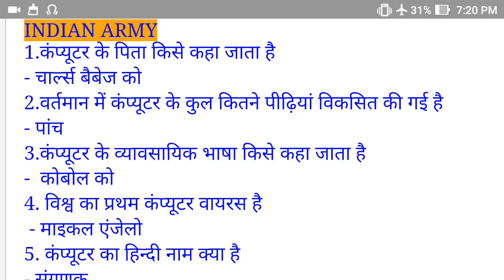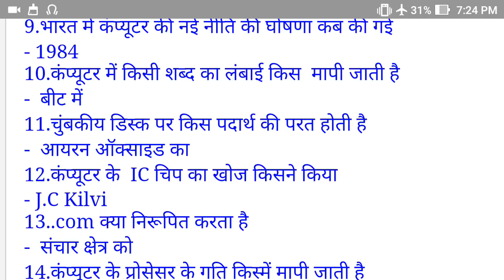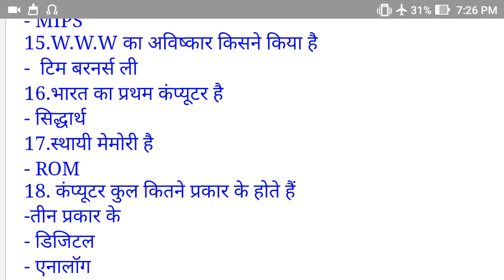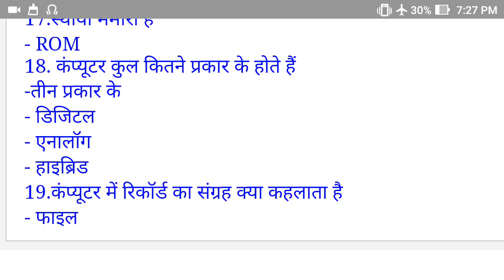computer system bandit most important question for railway ALP, group d, state p